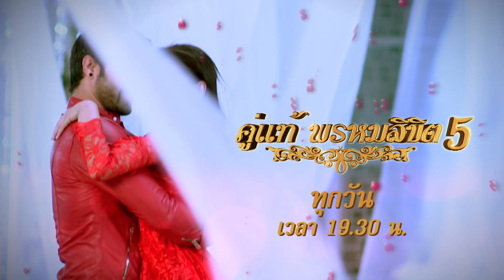คู่แท้พรหมลิขิต5 : พ่อ แม่ ลูก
คู่แท้พรหมลิขิต5 ทุกวัน เวลา 19.30 น. ทางช่องซีหนัง หมายเลข 93 บนกล่อง PSI, GMMz, และทาง AIS Play, AIS Playbox, ทรูไอดี, เจริญเคเบิ้ล, Loox TV และทางช่องทางต่างๆ อีกมากมาย
รับชมตอนนี้!! คลิก